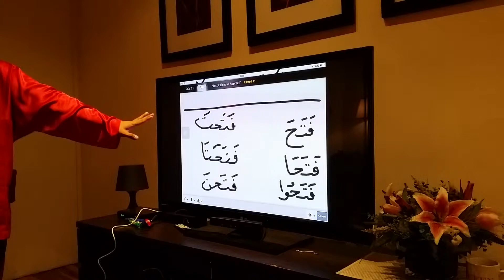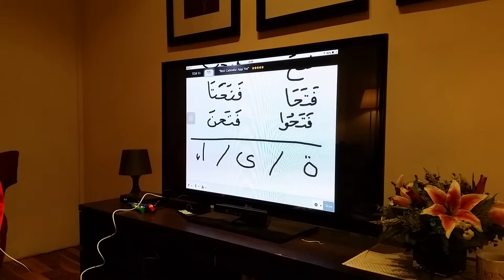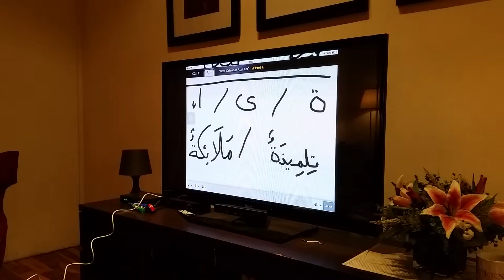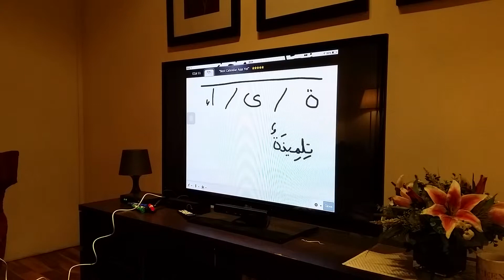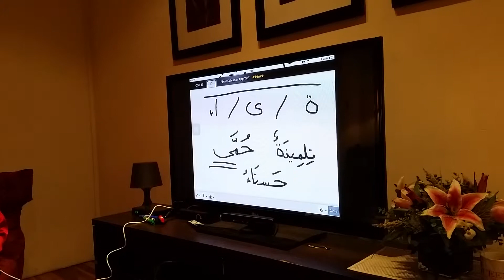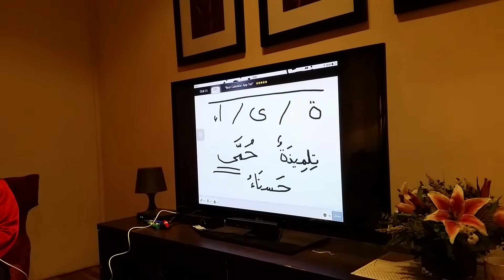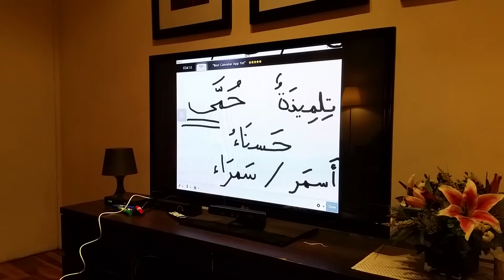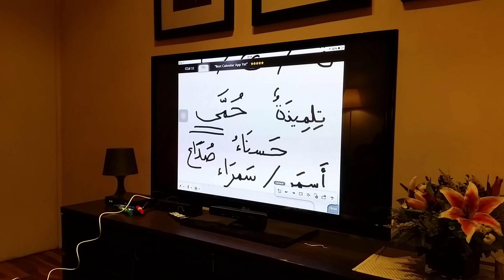Street Arabic Lesson 7 Part 3